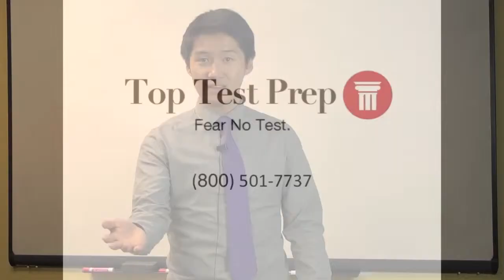★★ New MCAT 2015 What to Expect ★★ | TopTestPrep.com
| Here an MCAT expert discusses the new MCAT exam and what you should expect on the medical college admission test.  There are some helpful tips so you know what's on the exam and ways to prepare for the 2015 MCAT.  This exam will be different from any other previously administered MCAT by the AAMC.